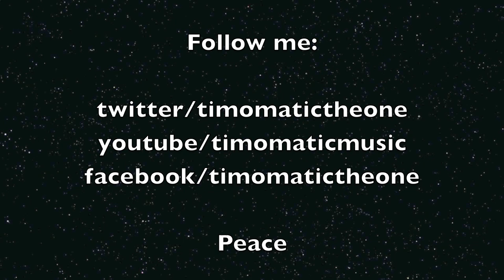Sooner Than Later Choreography by Timomatic Ft. Talia Fowler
This vid was taken on the 27th of Jan 2011 at Urban Dance Centre, Sydney. Special guest Talia Fowler (Winner of SYTYCD Aus Season 2) and I collaborated to perform this dance to "Sooner Than Later" by Drake, off the "So Far Gone" Mixtape. There is something really special about this song and it was only right to express it through movement.